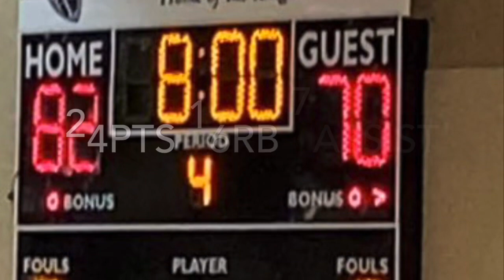CIF-SS 3A Semifinals Shadow Hills vs Fountain Valley